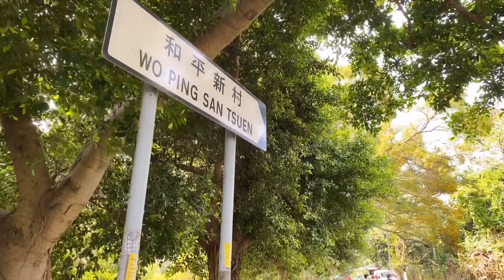2020:4:19 洪水神鵰禪師寺